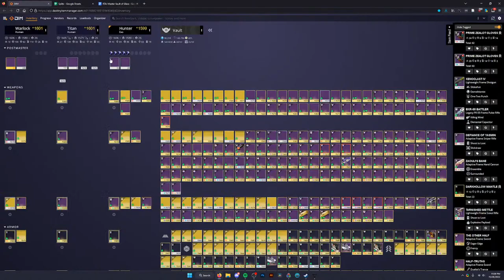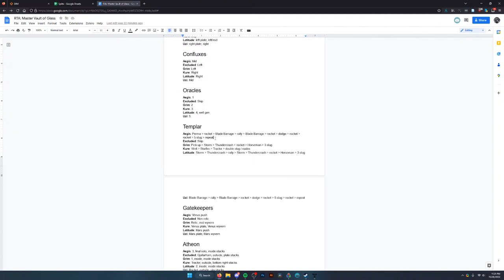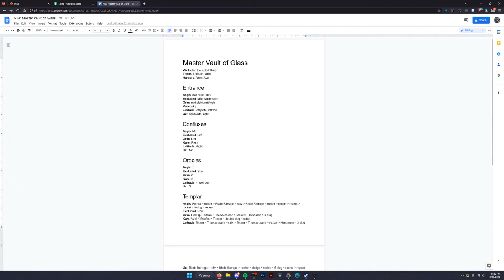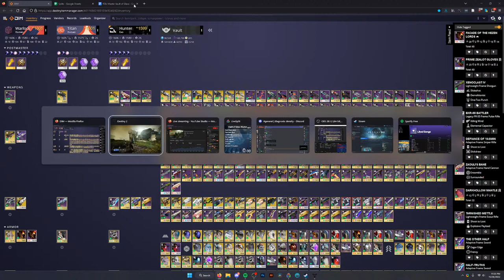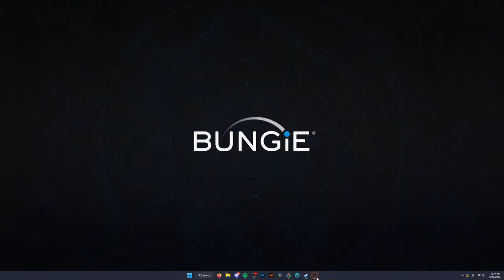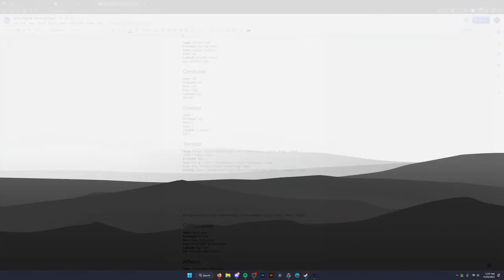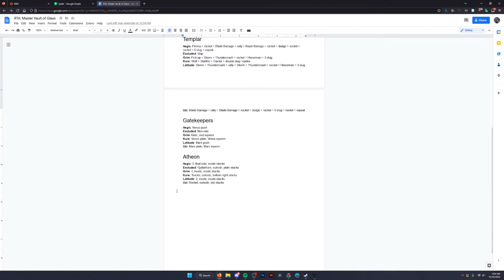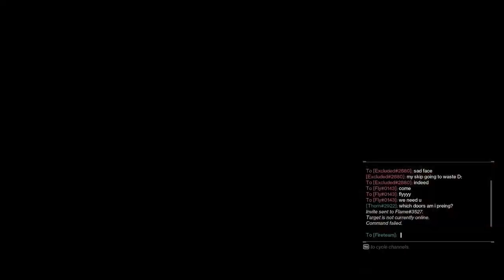Master Vault of Glass speedrunning